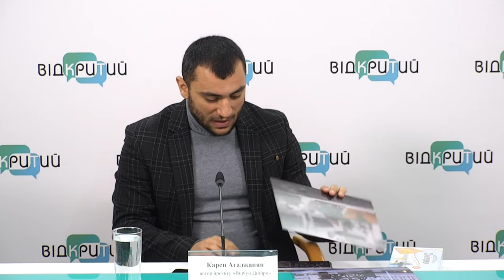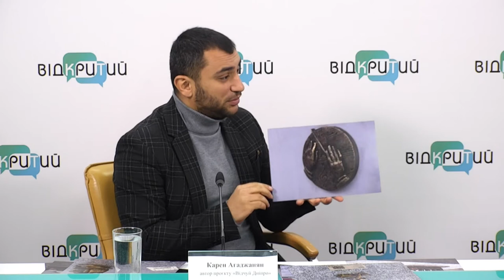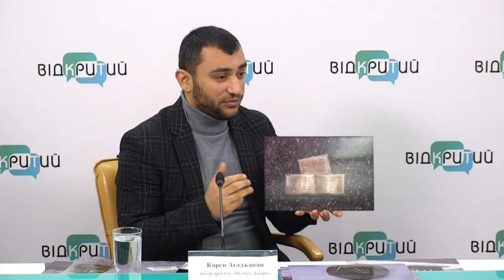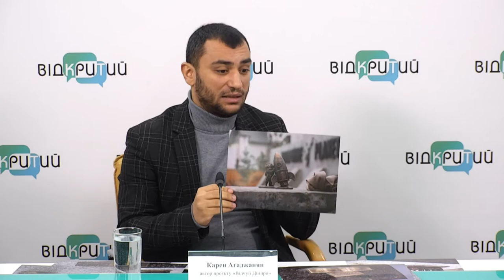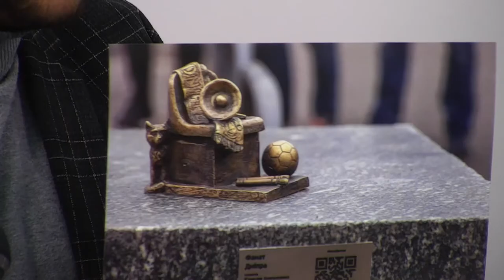У Дніпрі презентували вісім мініскульптур про історію міста: ідея проєкту «Відчуй Дніпро»